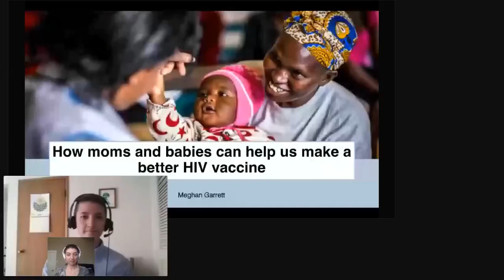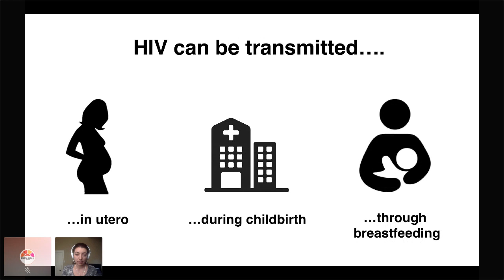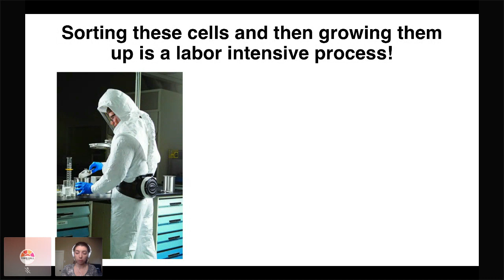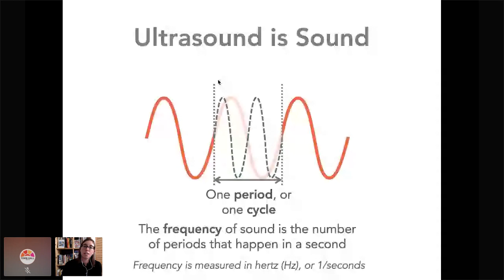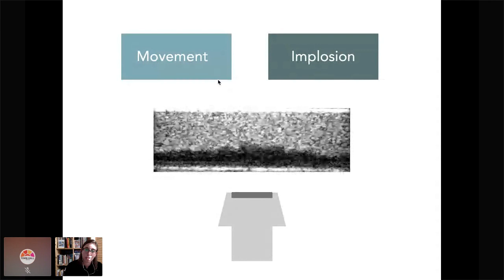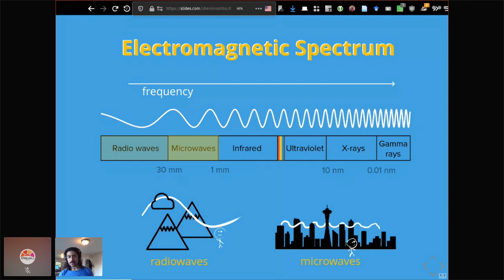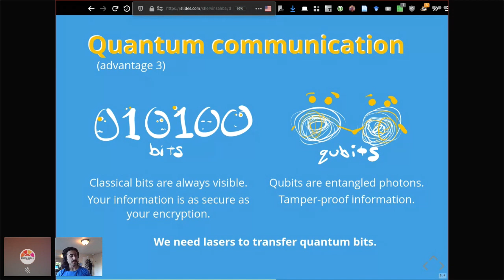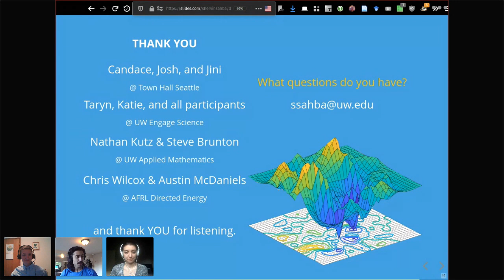UW Engage Science: HIV Antibodies, Microbubbles, Laser Light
Town Hall and UW Engage Science present local graduate students discussing their cutting-edge research. Tune in for a look at the forefront of research in our region, and meet the students who are leading the latest wave of scientific discovery.

It’s been almost 40 years since HIV/AIDS was first reported, so why don't we have a vaccine that works yet? Meghan Garrett joins us to explain why HIV is a trickier virus than most—and why we have to go back to the drawing board in order to understand how to protect people from infection. Using samples from mother/infant pairs to study immunity against HIV in a natural setting, Garrett explores why some babies born to HIV-infected mothers contract the virus but other babies don't. She reveals hypotheses about the protective antibodies that mothers pass on to their babies—and outlines how study of these antibodies could help us understand the immune responses needed to protect people from HIV infection.

Meghan Garrett is a Ph.D. student in the Molecular and Cellular Biology program at UW. She studies the immune response against HIV in infected mothers in order to better understand antibodies that might have protected their infants from infection, with the goal of using this knowledge to improve HIV vaccine design.

Countless researchers have devoted their careers to the discovery of new and effective methods of cancer diagnostics and treatment. Sara Keller presents a new submission in this saga with a discussion of her research surrounding cavitating microbubbles and the ways they can be applied in cancer treatment. She explains how contrast-enhanced ultrasound with gas-filled microbubbles is used clinically as a method of visualizing blood flow. Keller demonstrates how ultrasound can also be used as a therapeutic tool; if ultrasound is focused in an area with microbubbles, it can cause a process of expansion and contraction known as cavitation. She outlines the practical applications of the effects of cavitation, ranging from causing highly localized damage to certain areas to enhancing delivery of drugs. Discover how the mechanical forces of cavitating microbubbles can be exploited for the treatment of cancer.

Sara Keller is a fourth-year Ph.D. student in Bioengineering working in the lab of Dr. Mike Averkiou. She studies the use of contrast enhanced ultrasound for cancer diagnostics and therapy.

Can we predict the future? Physics is our go-to approach to model the universe and forecast how future events will unfold. But physical models often fall short in real-world applications when faced with signal noise or mathematical chaos. Shervin Sahba joins us to present a new understanding of prediction models in an era marked by one word: data. He reveals how, backed by information and serious advancements in computing power, machine learning algorithms have enabled us to make fascinating discoveries within the bounds of a given data set without knowing underlying physical laws. Sahba invites us to discuss how far outside these bounds—and into the future—data-driven predictions can go.

Shervin Sahba working in the Applied Math Department, studying methods for controlling the flow of light and forecasting the future, coupling techniques from computational physics, photonics, and data-driven machine learning.